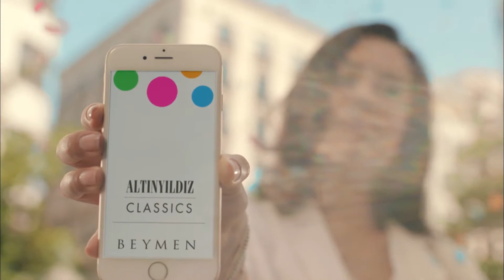Hopi Kazanmanın Haklı Gururu İndirim vs Paracık